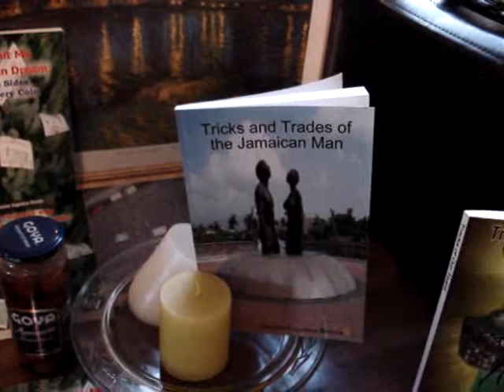Tricks and Trades of the Jamaican Man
Jamaicans in general love foreigners, but if anybody wants to see the Jamaican man put on a special show, just show him a foreign woman, especially if she is coming straight from the USA or the UK. It doesnt matter if she is the exact replica of an Oprah of the eighties, or the shadow of a thin anorexic model on the runway, its all the same to him. His way of showing her what hes got is by directing her path to the bedroom. Once there, he becomes like a snake performing that special dance to put his partner in a trance. Chapter One therefore tells all about his bedroom antics, the premier aimed at landing him in greener pastures. And it wouldnt have done a good job of painting his performance picture, if it didnt give other cases in point. To start the ball rolling, its Mike versus Gee whose size doesnt deter him from making her deliver his American dream. Both of them bask on the beach as their initial rendezvous, and from there onwards its smooth sailing for the yard-man. By the time he's finished serving her, she's eating out of his hands and other body parts, as readers can just very well imagine.

Then meet Joy and Dread, and what an adventurous couple this is! One thing about the Jamaican Rastafarians is that they don't eat meat of any kind. However, in this episode Dread makes a meal of Joy, and that's just putting it mildly. In short, Dread makes oral sex seem like the Jamaican culture is such a joke with its thunderous musicians bashing that side order that other nations include in their foreplay diet. As a woman from that island, Joy never imagined that that day would have come when she would be treated with such delight from her own countryman. (SEE THE BOOK FOR FURTHER DETAILS)